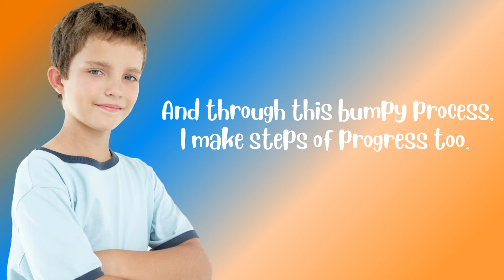Mistakes - an uplifting poem to reassure children that making mistakes is okay.